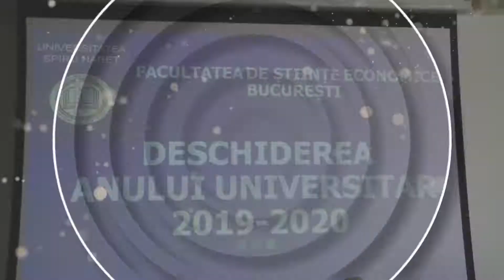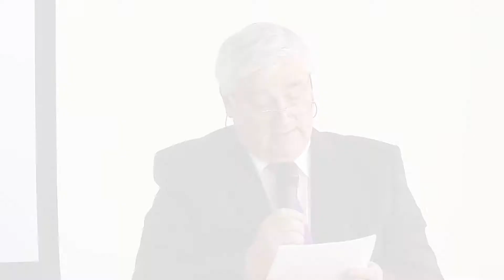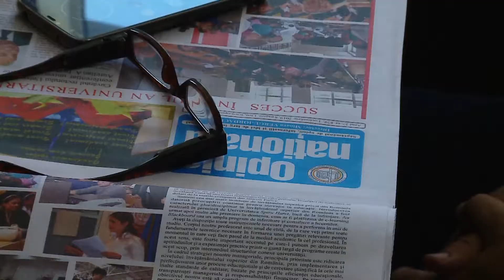Start în noul an universitar 2019 - 2020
Cu emoţie şi multă încredere, am început noul an universitar 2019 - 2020 la Universitatea Spiru Haret.

 Studenţii au fost primiți cu bucurie și speranță în comunitatea haretistă. Vor găsi aici sprijinul necesar pentru a face primii pași către o carieră de succes și pentru a privi cu încredere către viitor.

Pentru un nou an universitar excepțional!